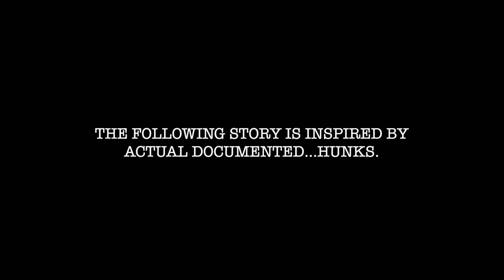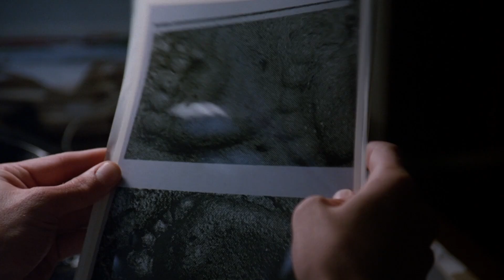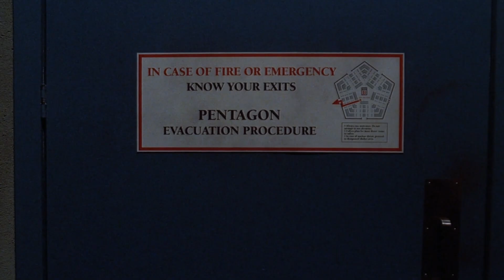Non Human Biologics: An X-Files Podcast AMV "File After File"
Hello! This is our super cool AMV for our podcast, Non Human Biologics. Every Thursday we release new episodes everywhere that podcasts can be found. Join us on our voyage through the wild and wacky world of The X-Files.

LYRICS
Driving the rental car, the clock stops and I think of you
Spray painting roadways
Could it be a brand new clue?
Weird sounds, bright lights
Truth is here to find
Folders of mysteries
File after -
Sometimes we autopsy
Things I think are aliens
You think it's nothing, did you say
Orangtaun?
When I say “U.F.O.”
You roll your eyes
They’re visiting MANKIND?
If you're lost you can look the truth is out there
File after file
When it’s strange, If it’s spooky, I'll be waiting
File after file
In the sky, c'mon look, there's Little grey men
File after file
If you doubt, for a second, I will be waiting
File after file

After they realize and send goons to
Fry my brain
Staring at pictures
You're wondering if I'm insane
Secrets stolen from the Pentagon
The smoking man is lying
In the sky, if you look, it's little grey men
File after file
If you doubt, just a little, I'll be waiting
File after file

I say “U.F.O.”
They’re visiting MANKIND?
There they are, you can look, it's litlle grey men
File after file
File after file
File after file
Once you see, you can't deny, I will be waiting
File after file